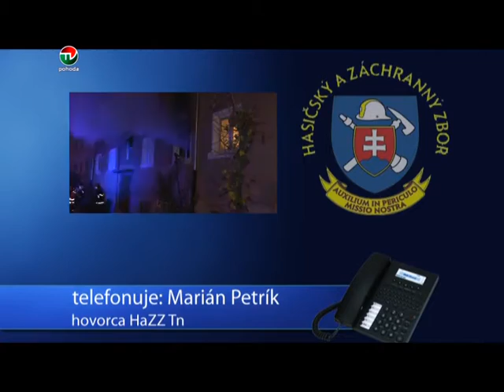POZIAR BYTU NA WEISSEHO ULICI